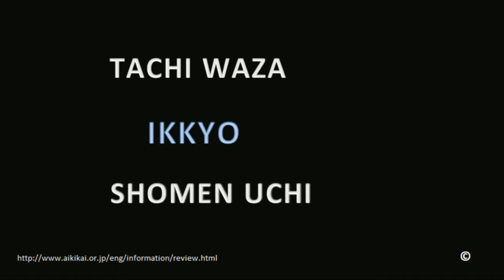Aikikai Aikido 5th KYU Grading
Aikikai Foundation - Aikido Grading Examination System